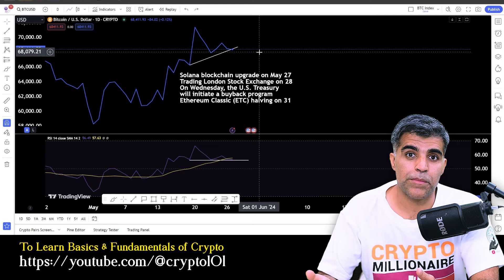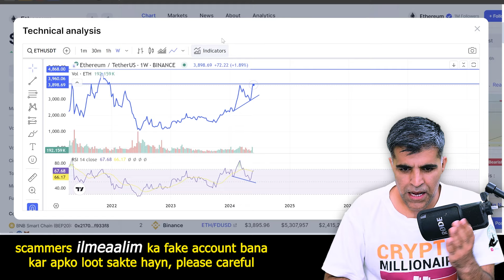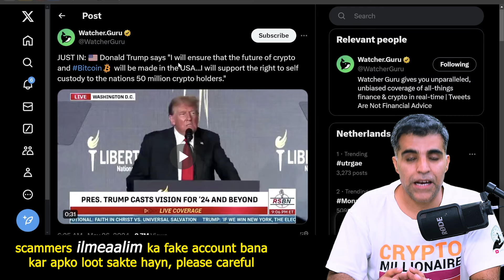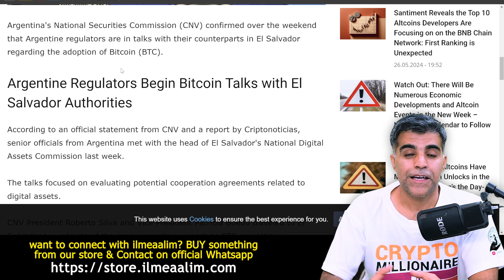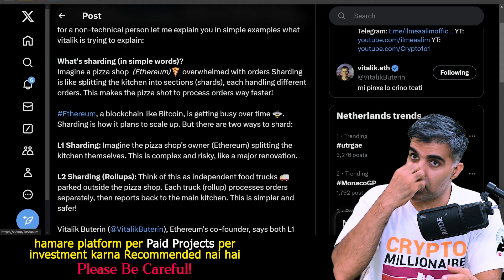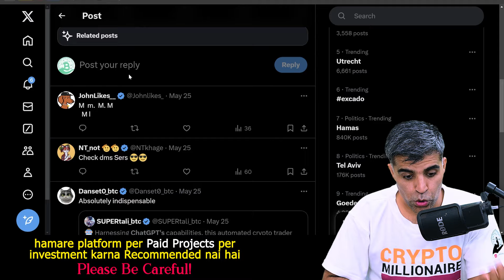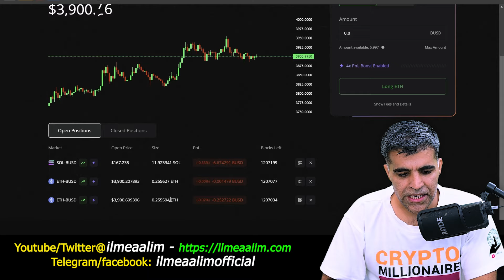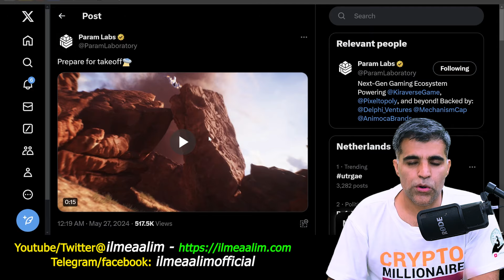Crypto Market Latest News Updates Analysis another Important Week of May 2024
⏱️ Timestamps:
00:00 - Introduction & Weekly Updates
03:22 - Bitcoin BTC & Ethereum ETH Price analysis
04:45 - Bitcoin Related Latest Market News and Updates. Trump Statements regarding Bitcoin & Crypto - Argentina regulators met with El Salvador regarding the adoption of Bitcoin (BTC).
09:06 - Ethereum Year End Price prediction and Vitalik Buterin new articble about Sharding
12:20 - Random Crypto Market Latest News and Updates
14:14 - Airdrops related Latest Updates: